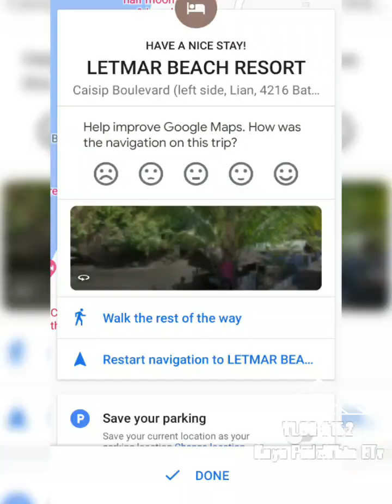VLOG #152 | Lian, Batangas